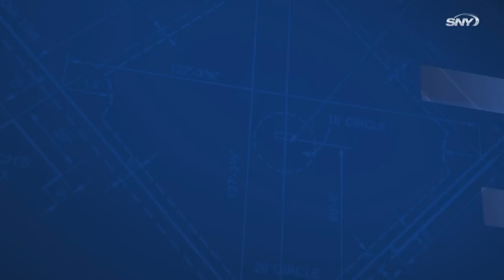Mets vs Rockies Highlights: Starling Marte clubs home run, Carlos Carrasco shuts down Rockies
Starling Marte returned from the bereavement list and homered on the first pitch he saw to give the Mets an early 2-0 lead. Patrick Mazeika added a two-run double and starter Carlos Carrasco allowed only one earned run in the New York's 5-1 win over the Rockies in the first game of a doubleheader.